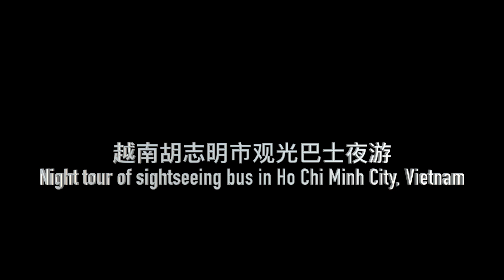Sightseeing bus night tour in Ho Chi Minh City, Vietnam 观光巴士夜游越南胡志明市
如果觉得乘座敞篷的双层观光巴士在白天观光胡志明市有些热，在晚上乘座那就太爽了，在消暑的冷风中欣赏城市夜景。

If you think it's a little hot to take a double-decker sightseeing bus to see Ho Chi Minh City during the day, it's too cool to take a seat at night and enjoy the city night view in the cold wind of the summer heat.